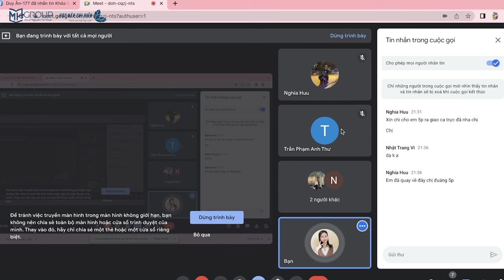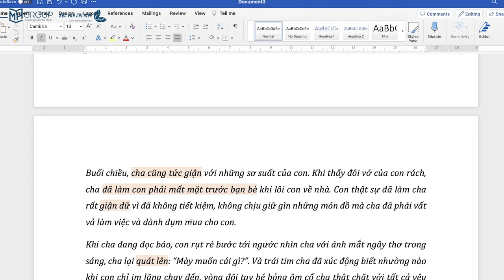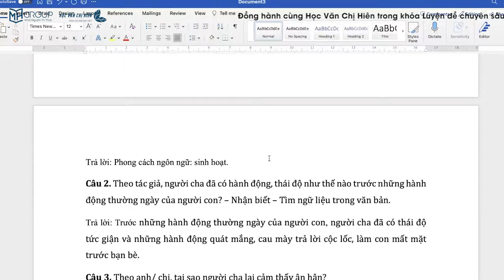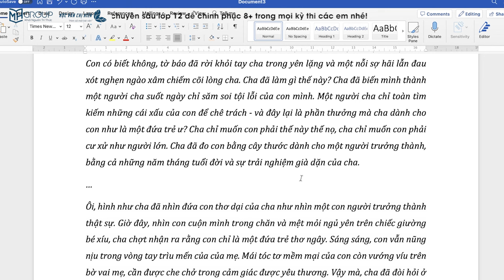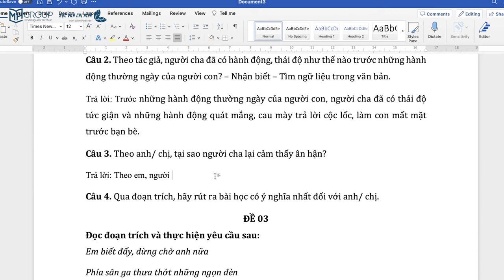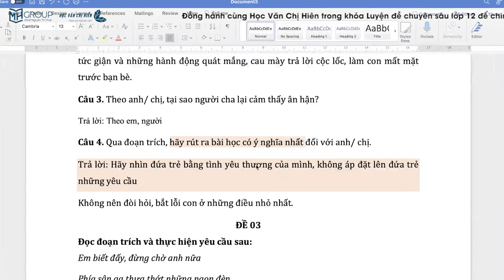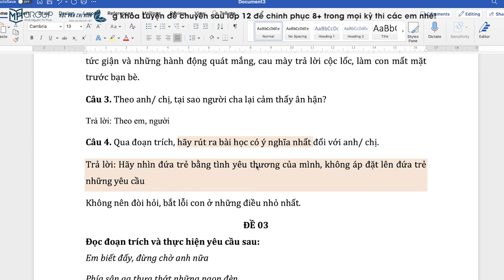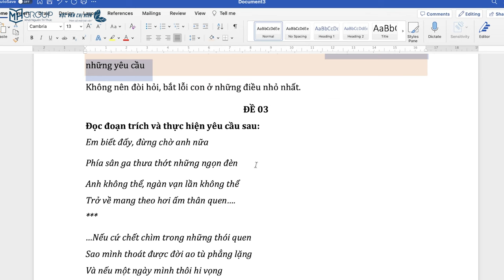LUYỆN ĐỀ CHUYÊN SÂU LỚP 12: CÁCH TRẢ LỜI CÂU HỎI ĐỌC HIỂU || HỌC VĂN CHỊ HIÊN